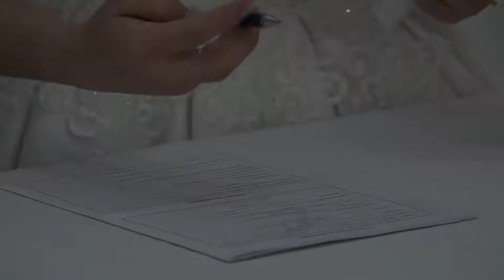Wedding: Denis & Juanita | Dasma shqiptare 2018